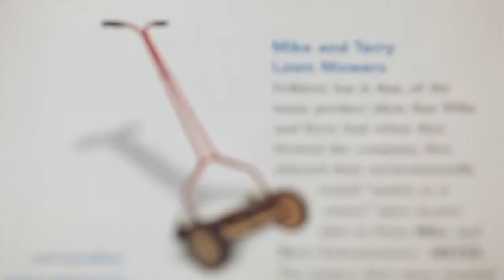Itec SA & Mitel 40x Years of Innovation